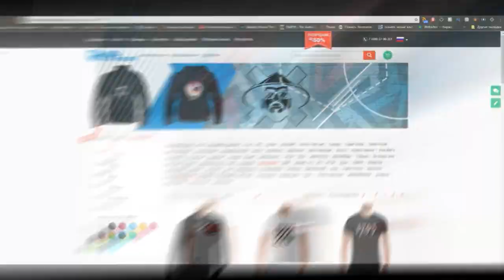Big Baby Tape и ГУЛЯЙ РВАНИНА (ЧЕРНАЯ ЭКОНОМИКА) о Benzo Gang, Благодарит За Музыку